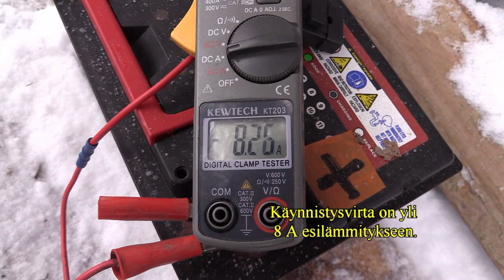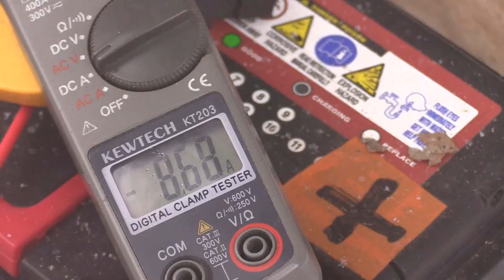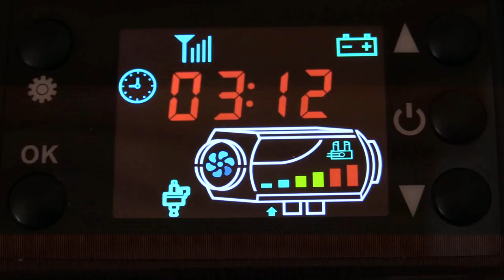Webaston käynnistys ja testailua 2021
Webaston käynnistys ja koekäyttöä mökillä. Ulkoilman lämpötila oli -3 astetta. Webasto ottaa 12v jännitteestä virtaa reilu 8 A parin minuutin ajan esilämmitykseen ja putoaa sitten n.3.3 A joka on maksimi teholla mitattu. Asetetun lämpötilan saavutettuaan virta putoaa  450 mA jonka webasto ottaa minimi lämmitystehollaan.